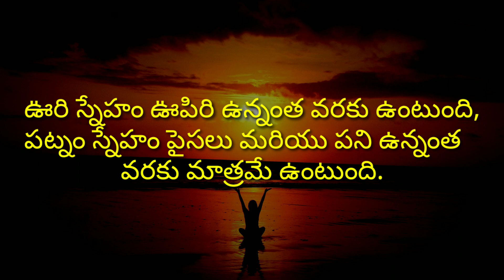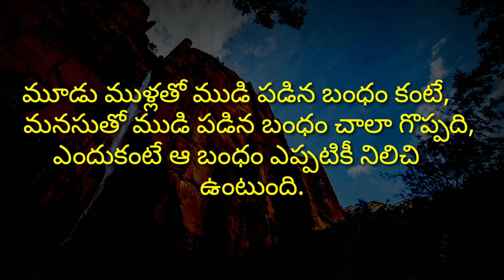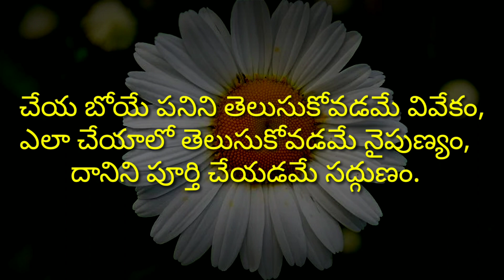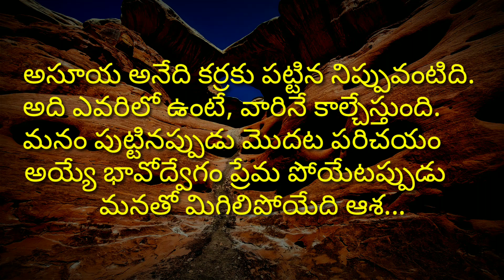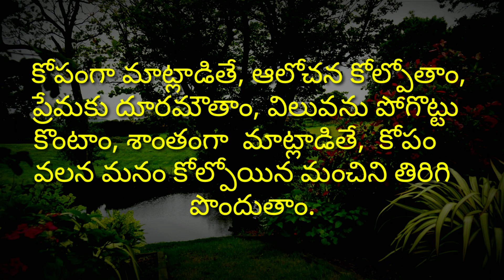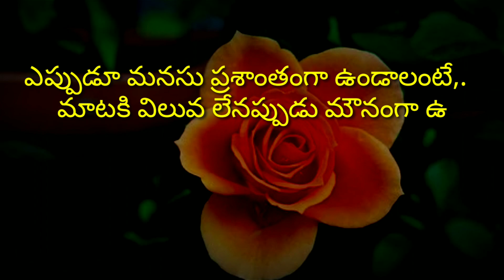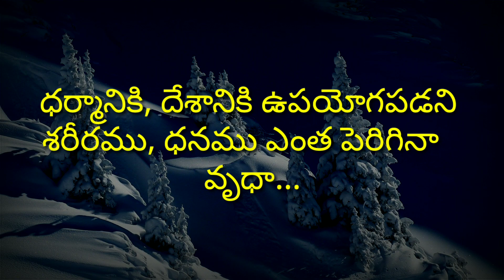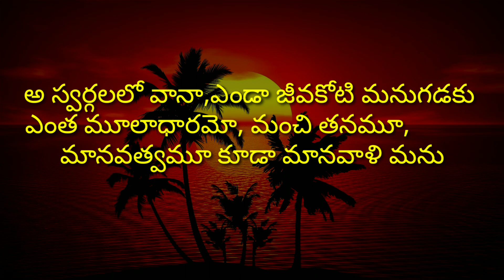మంచి మాటలు #195 | Amazing Inspirational quotes in telugu | manchi matalu | jeevitha satyalu |suktulu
telugu sukthulu
manchi matalu
quotes about life
good words
motivational quotes
motivational speech in telugu
telugu words
quotations
life quotes
jeevitha
telugu samethalu
manchi matalu (మంచి మాటలు) famous quotes in telugu
kavithalu in telugu
jeevitha satyalu
niti vakya
love quotations

credit info : Images And Videos